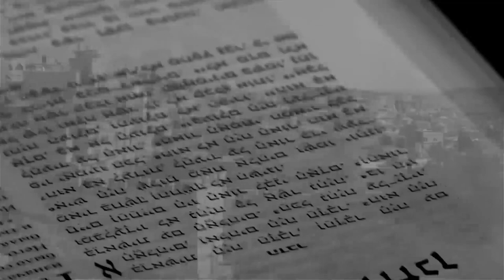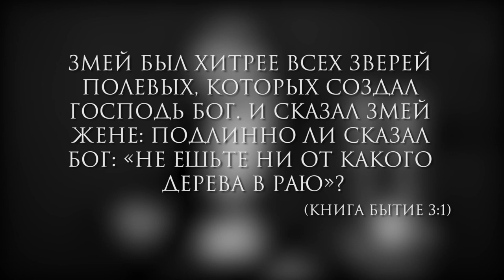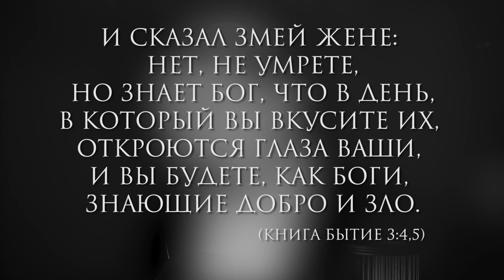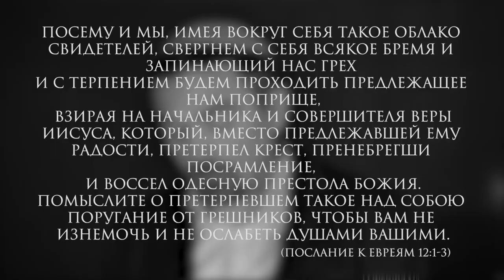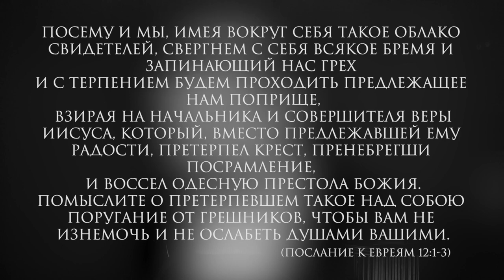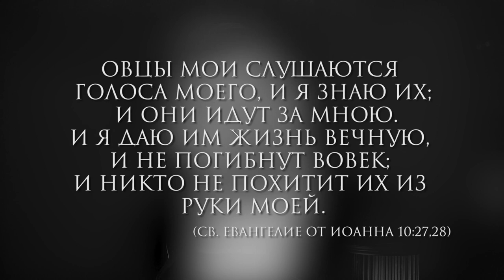"Шахарит и кофе. Отсчёт омера"ведущий Олег Щепанский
(мессианский пастор ЕМО "ОрхаМашиах"
г.Одесса, Украина)
23 апреля 2020/5780